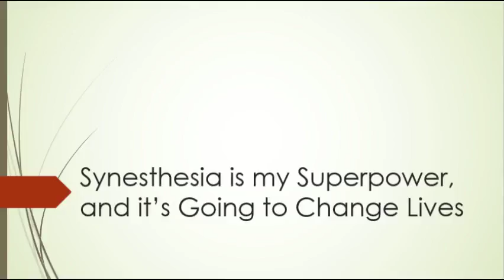My superpower is synesthesia, and it can change lives | Vanessa Clark | Winter Park High School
The mental condition Synesthesia, found in around 1 in 2,000 people, improves the memory of those who have it. Researchers are beginning to uncover the medical uses of Synesthesia, such as recovering the memory of patients diagnosed with diseases like Alzheimer's and Dementia.

I'm Vanessa Clark, and I have a mental condition called Synesthesia. It causes my senses to overlap, allowing me to taste sounds, hear colors, and feel letters. Changing the world for the better is always on my mind, and now I will use my Synesthesia to do so.